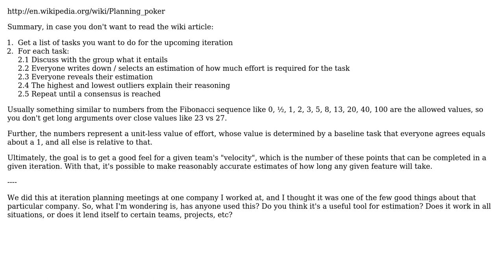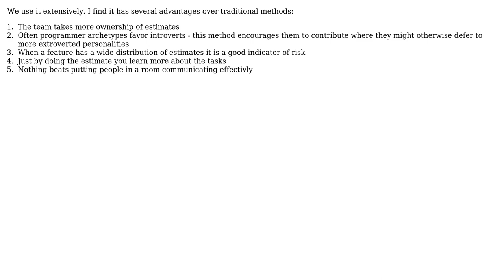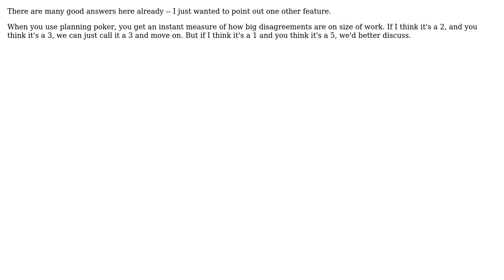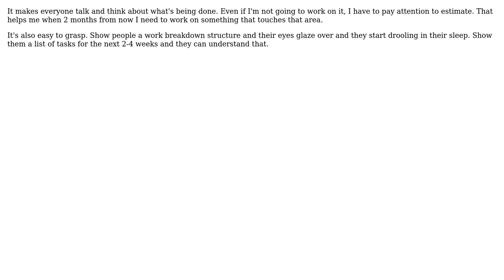Software Engineering: What do you think of "Planning Poker"? (9 Solutions!!)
Software Engineering: What do you think of "Planning Poker"?

With thanks & praise to God, and with thanks to the many people who have made this project possible! | Content (except music & images) licensed under CC BY-SA | Music | Images & others | With thanks to user Sean McMillan user P Shved user Phillip Ngan user Pete user mpenrow user MIA user HoratioCain user Fishtoaster user darreljnz user asthasr and the Stack Exchange Network Trademarks are property of their respective owners. You are responsible for your own actions.